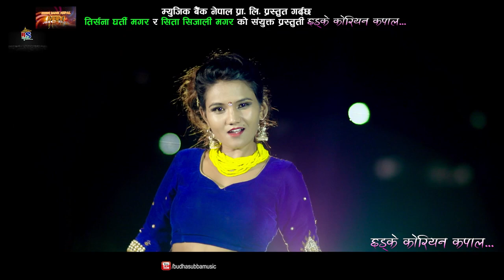Chhadke Korian Kapal | New Nepali Song 2018 By Khumraj Gharti Magar/Sita Sijali Magar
Chhadke Korian Kapal
Vocal : Khumraj Gharti Magar/Sita Sijali Magar
Lyrics : Khumraj Gharti Magar/Prakash Gharti Magar
Cast : Amrit Buda/Rina Thapa/Pradip Tamang/Shobha Bhandari
Direction : Santosh Poudel
Camera : Khum Bdr. Sunar
Choreography : Arun Kumar Sunar
Edit : Prem Kumar Tharu
Post Production : DMC Pvt Ltd

© by Budha Subba Digital Pvt.Ltd.